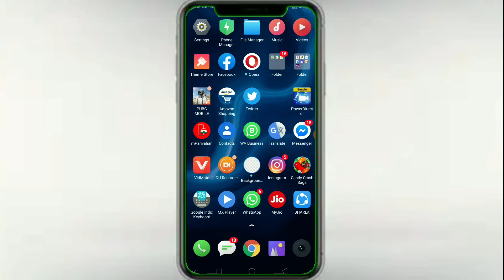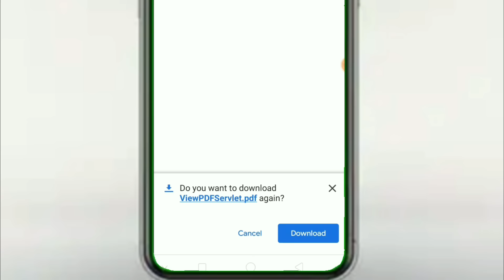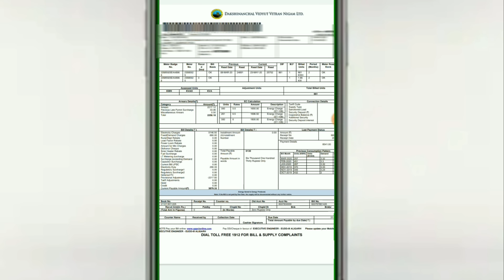बिजली का बिल कैसे चेक करे मोबाइल से ! Download Electricity Bill Online 2024 ! Tech Raghav